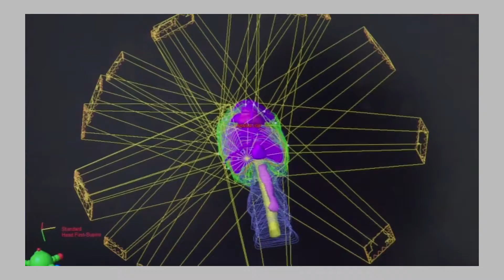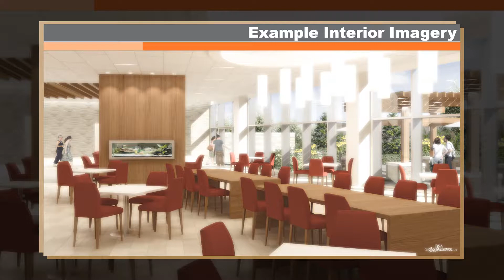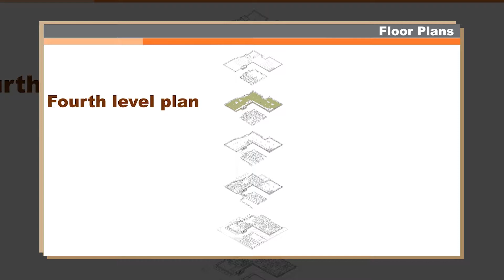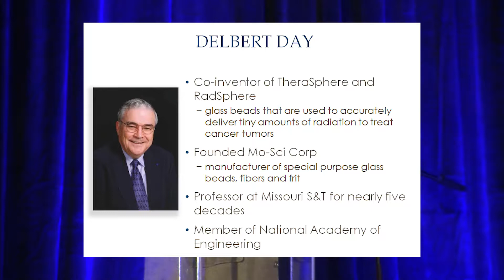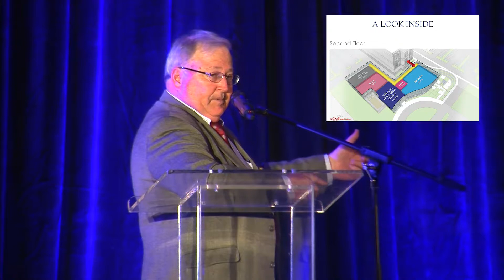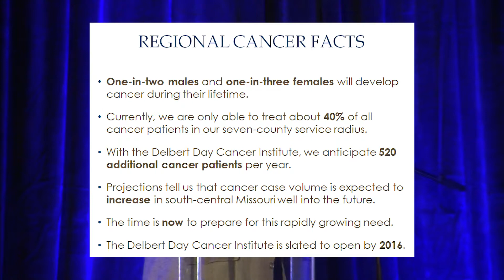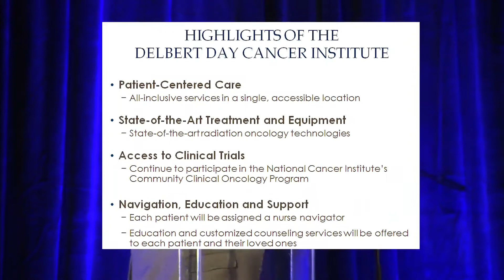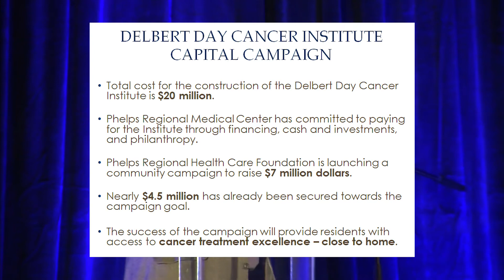Delbert Day Cancer Institute